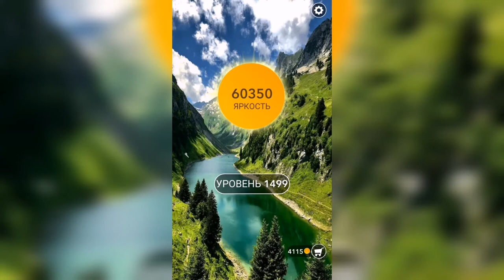Word / Слово Крест: Поиск русского кроссворда / Уровень 1499